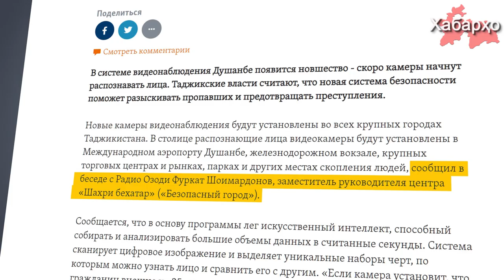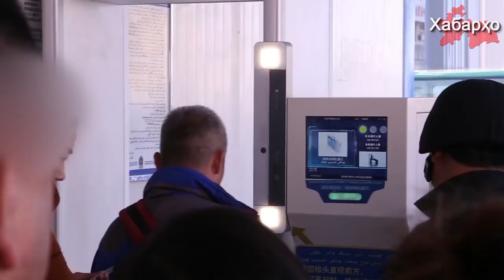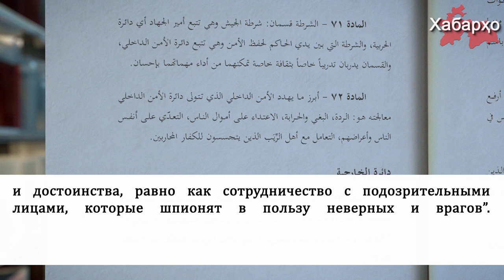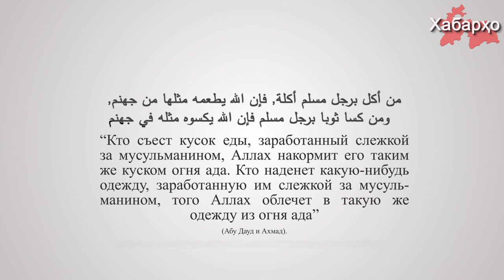В Таджикистане установят китайские камеры для распознавания лиц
В ближайшее время в столице и других крупных городах Таджикистана будут установлены видеокамеры, способные распознавать лица.